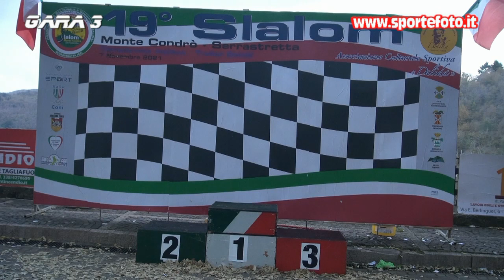Pasquale Cammareri - 19` Slalom Monte Condro` Serrastretta 2021